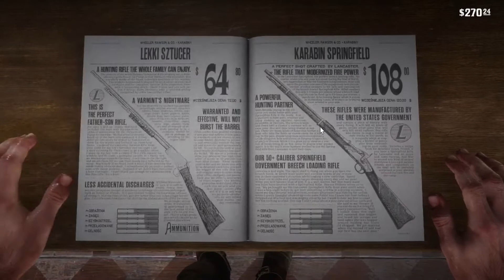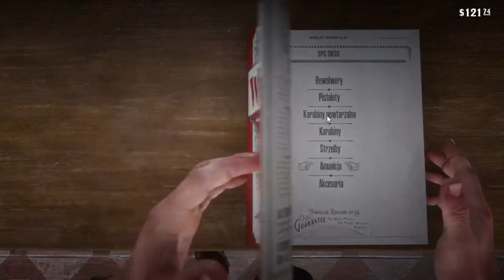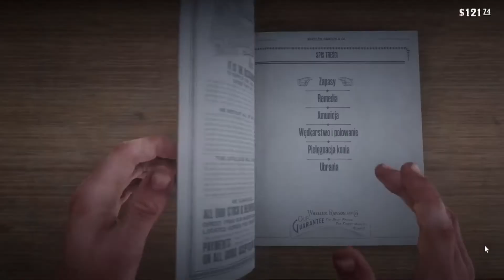Let's play Red Dead Redemption 2 - part 8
Red Dead Redemption 2 (RDR2) Gameplay Walkthrough Part 8.
We meet a white hooded clan that is definitely not assassins creed, guy locked up in the basement dressed up like 5yo boy and we also sit in silence for 1h  because someone forgot to plug in the mic :D

'Winner of over 175 Game of the Year Awards and recipient of over 250 perfect scores, RDR2 is the epic tale of outlaw Arthur Morgan and the infamous Van der Linde gang, on the run across America at the dawn of the modern age.  Beginning of the main story, introduction to characters and our new horse.'